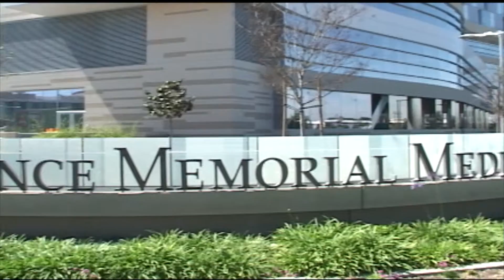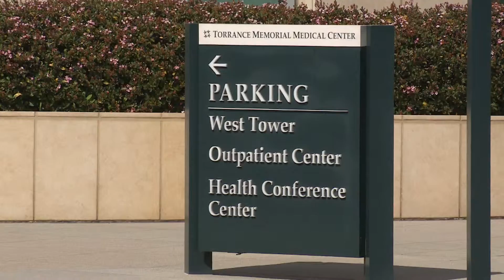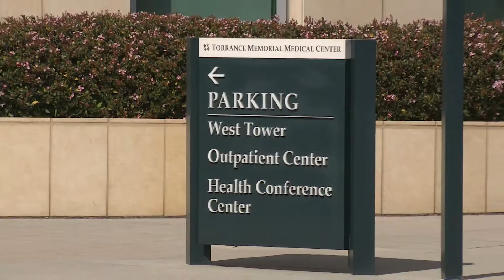El Niño Hospital Preparations - Torrance CitiCABLE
Hibah Samad interviews Cheryl Osborne, Manager of Emergency Management, Torrance Memorial Medical Center, Torrance, California